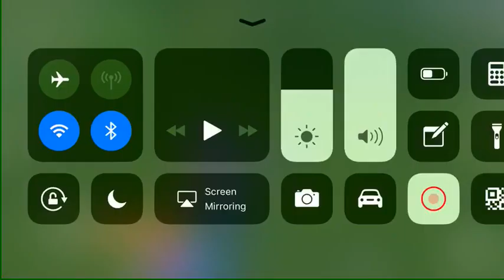Fortnite Mobile... Build battle in Iphone...(Creative mode)